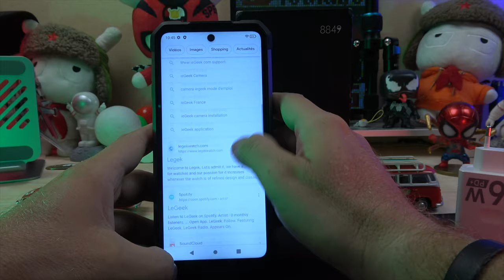Découvrez le Smartphone Résistant aux Fonctionnalités Uniques!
Nous explorons le smartphone Tank 2 8849, avec son projecteur laser, sa caméra de 108MP, sa sirène de police et bien plus encore!

By GLG